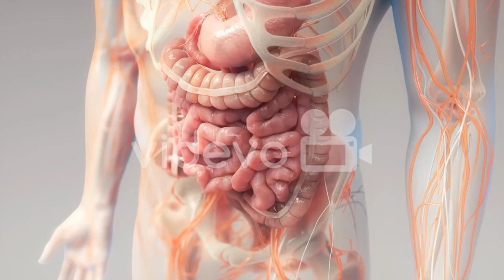अदभुत ताक़त और प्रोटीन के लिए यह दो चीज़ हर सुबह खाएं | Rk About Medicine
2i7xjptxc3s
healthy food telugu
health food
health food tamil
health food for weight loss
health food for weight gain
weight gain smoothies for
females
weight gain
weight gain exercise for girls
weight gain diet plan for men
weight gain tips in tamil
weight gain diet plan for women
weight gain kaise kare
weight gain journey
mota hone ke liye kya khana
chahiye
mota hone ka tarika
mota hone ke liye kya kya khana
chahie
mota hone ki dava
mota hone ke liye kya karen
mota hone ki medicine
mota hone ke liye kya karna
chahie
mota hone ke liye kya khaye
mota hone ka tablet
mota hone ka wazifa